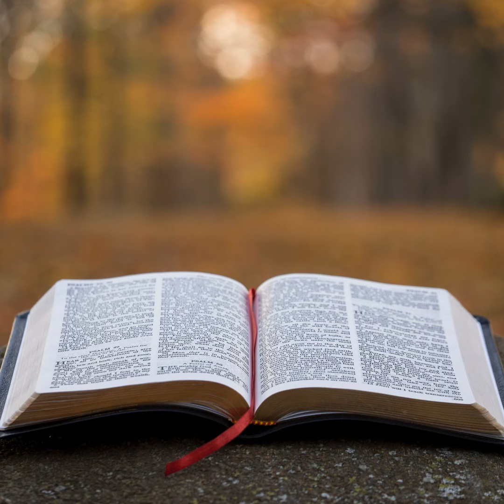Isaiah Episode 30